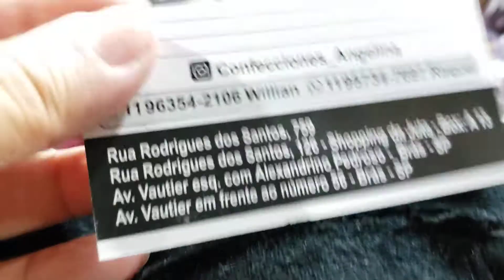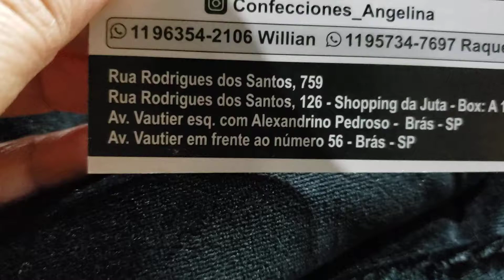BLUSAS DE PLUSH NA FEIRINHA DA MADRUGADA DA TIERS